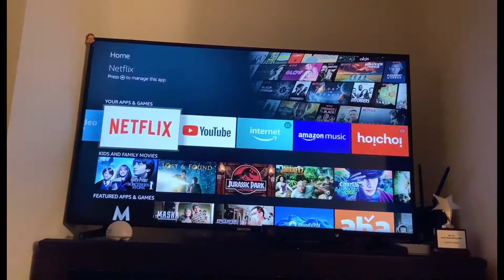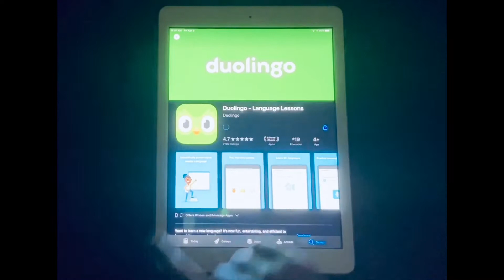LOCKDOWN! Things To Do At Home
Things to do at home in the time of Lockdown. Special time spends on Lockdown. Something very special things were pending that is to do on Lockdown. How to use the crises time as a positive time.